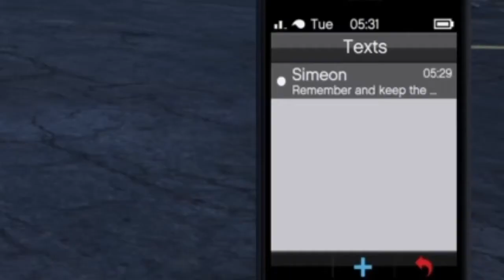Suit Guy | (First Person/No Radar) | GTA missions | Part 2